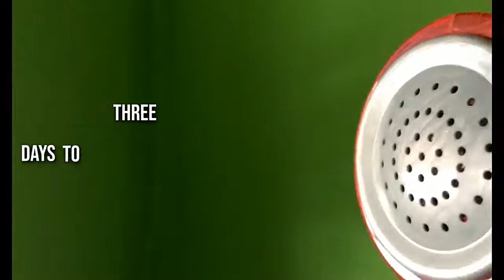Игрушечный рупор, меняющая голос на мужской, женский или голос робота!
Игрушка-рупор, которая меняет голос на женский, мужской или на голос робота!

На громкоговорителе есть переключатель для выбора голоса.

Забавная игрушка для детей и не только).

Материал: прозрачный пластик.

Батарейки идут в комплекте!

Высота: 78мм.

Длина: 74мм.

Диаметр рупора: 55мм.

Вес: 100г.

Цвет: синий.

Отправляем Новой почтой наложенным платежом или по предоплате - как Вам удобнее)

Можно сразу писать на Вайбер!)